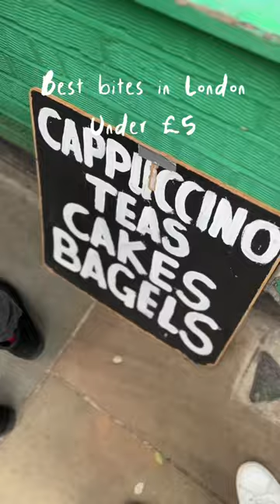LONDON BEST FOOD UNDER £5 - BAGELS!